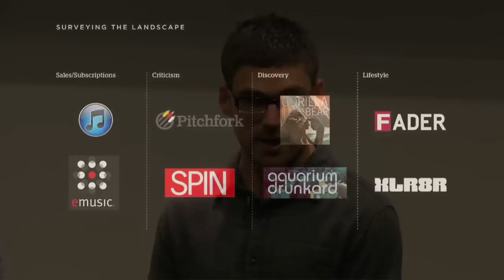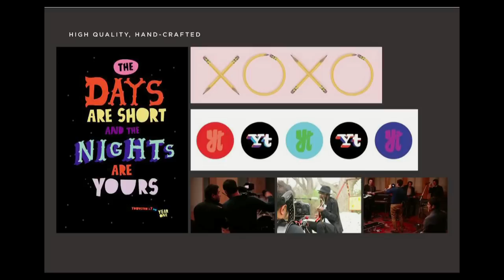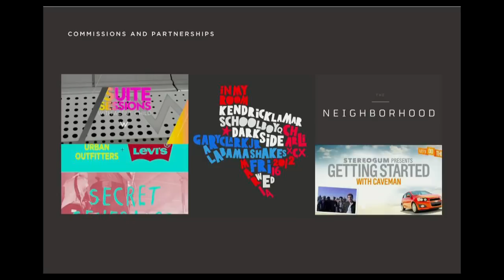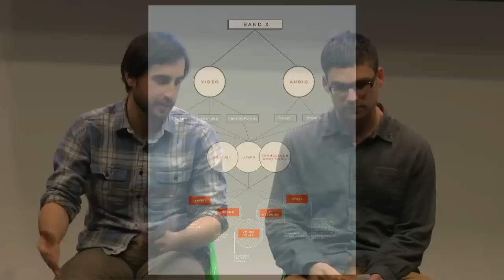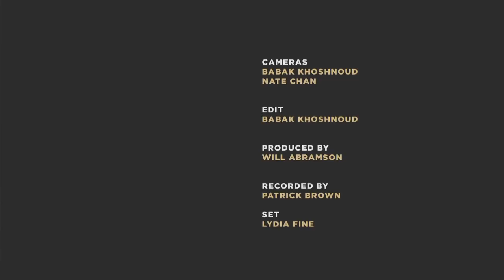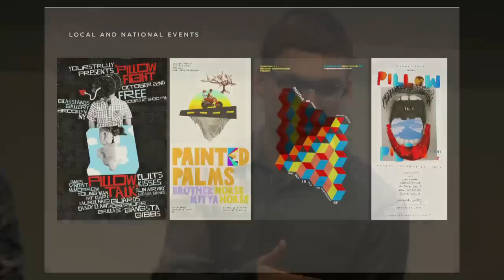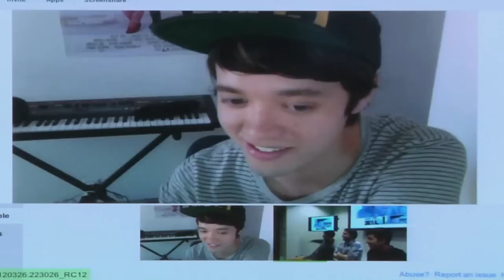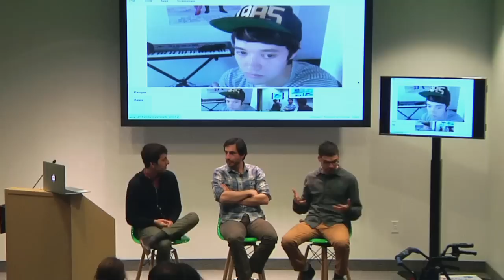Yours Truly & Pop Etc | Will Abramson & Chris Chu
Tastemakers@Google presents independent music videographer Will Abramson, co-founder of Yours Truly - featuring a hangout with Chris Chu of Pop Etc (formerly The Morning Benders)

 Yours Truly is a tight-knit family of friends, a creative team, a blog, a record label, and hell bent on hacking the music industry as you knew it. Their mission, in their own words, is "to discover and document, capture and catapult those artists whose craft without question demands our affection." In just three years, on the strength of their re-imaginative music videos, curated revues at CMJ and SXSW, and Love Letters Ink imprint, the San Francisco-based team of four has become a powerhouse on the indie music scene, breaking and promoting artists in ways that have resonated strongly with fans and brands alike ... and they're just getting warmed up.